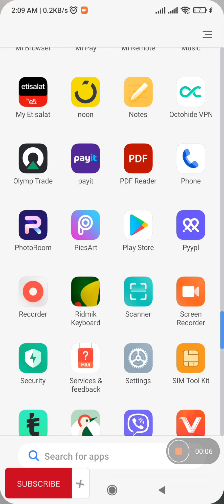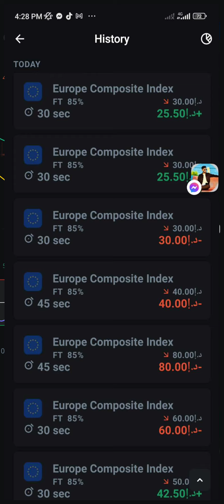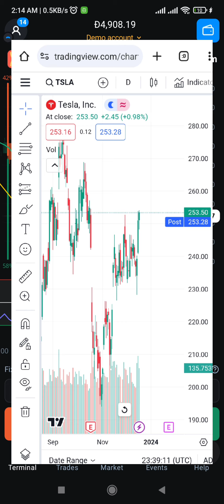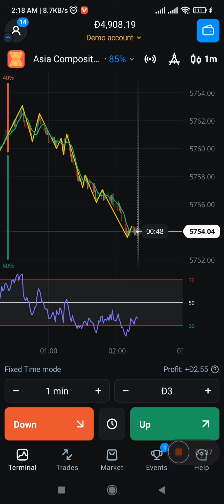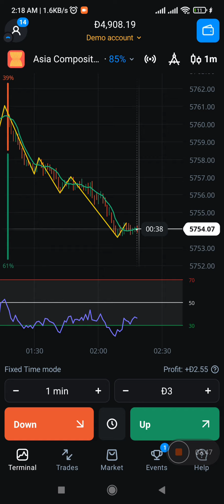how to Trade in Forex | Trading Baiscs For Beginners | Trading kya hota hai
Trading For Beginners How | Trading Kaise Kare in hindi | How To Start Trading For Beginners

learning Tips

For most, trading is a get-rich-quick scheme and is seen as an attractive career for the high rewards it can bring. If you look at it, trading is nothing but the act of buying and selling financial instruments like shares with the goal of short term holding, which can be for a day or a few days. However, as with any stock investment, the risks associated with trading are high and is not everyone’s cup of tea. So before you start investing, learn to trade in stocks and commodities from experts to minimise these risks.

Most stock trading courses will teach you that any investment or trading activity has to be linked with a financial goal. This is important as it helps traders to determine their risk-taking appetite and connect it to the budget they plan to use. Once you learn to trade, you can set aside a surplus amount of funds and start selling.

So make sure you have realistic goals while also factoring in times where things may not go as per plan. Even the most experienced trades win around 50% – 60% of their trades and this number can be even higher for beginners. Learn to trade by factoring in this risk into your goal, so you have a clearly defined strategy when buying.

The trader’s goal is simple; buy low and sell high. However, this decision needs a reliable analysis and knowledge of the market. If you are considering a part-time or a full-time career in trading, it is essential to learn to trade and know the risks and make calculated decisions.

Learn to trade and become an expert in Trading  using these tips and lessons that can help you make the right decisions:

Educate Yourself: Learn the basics of trading, understand financial markets, and familiarize yourself with terms like stocks, bonds, and commodities.

Set Clear Goals: Define your financial goals and risk tolerance before you start. Knowing what you want to achieve will guide your trading decisions.

Start Small: Begin with a small investment to minimize risk while you're still learning. As you gain experience, you can gradually increase your investment.

Diversify: Don't put all your money into one investment. Diversification helps spread risk, reducing the impact of a poor-performing asset on your overall portfolio.

Stay Informed: Keep up with financial news, market trends, and the performance of your investments. Knowledge is key to making informed decisions.

Have a Strategy: Develop a trading strategy and stick to it. Whether it's day trading, swing trading, or long-term investing, having a plan helps you stay disciplined.

Risk Management: Only invest money you can afford to lose. Set stop-loss orders to limit potential losses and protect your capital.

Emotional Control: Keep emotions in check. Fear and greed can lead to impulsive decisions. Stick to your strategy and remain rational.

Paper Trading: Practice with a virtual trading account before using real money. It allows you to test your strategies without financial risk.
Continuous LearningThe financial markets evolve, so should your knowledge. Stay curious, read, and adapt to changes in the market.

Remember, trading involves risks, and there are no guaranteed profits. Be patient, stay disciplined, and learn from both successes and failures.